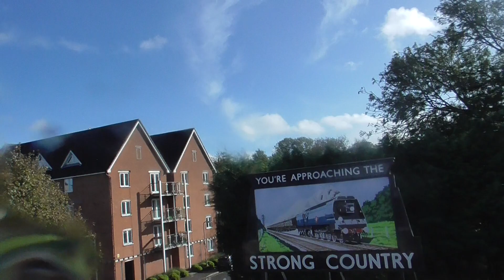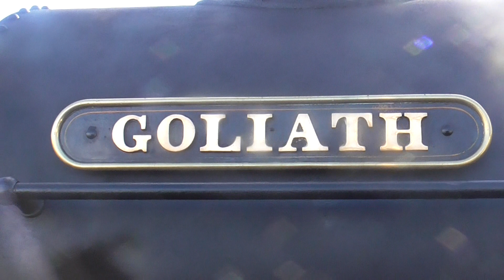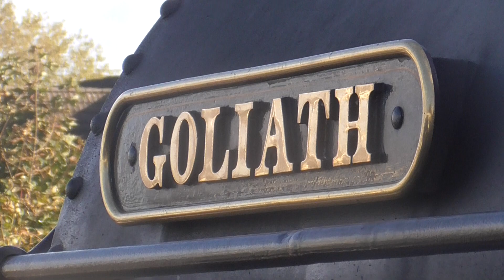GWR no 5239 Goliath running around it's train at Alton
GWR no 5239 Goliath  was running at Mid Hants Railway on Friday 27th October 2023. And it was great to see this steam train to today. And last time I saw this Loco was at Mid Hants Railway Autumn Steam Gala 2023. Also this steam Loco was on long-time visiting from Paignton and Dartmouth Steam Railway. And this one was getting ready for next trip to Alresford.